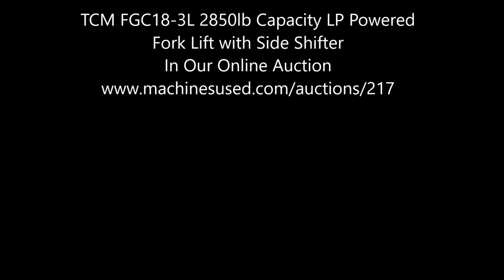TCM FGC18-3L 2850lb Capacity LP Powered Fork Lift with Side Shifter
Lot 180 - TCM FGC18-3L 2850lb Capacity LP Powered Fork Lift with Side Shifter

Equipped with: Side Shifter, Automatic Transmission, Cushion Tires, Triple Mast, 4" x 42" Forks, Cage